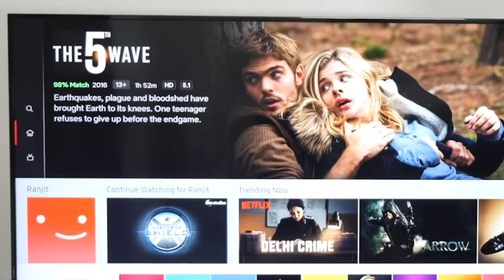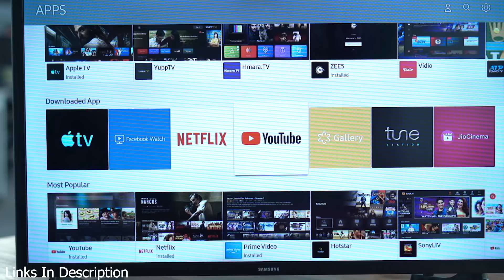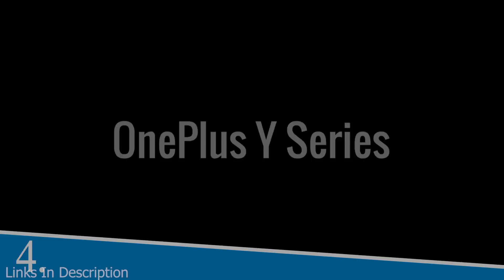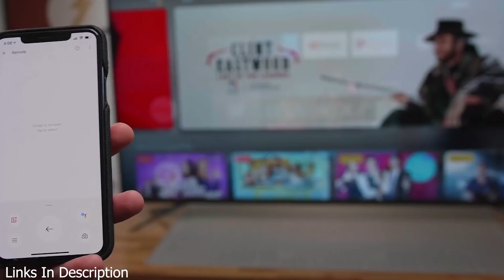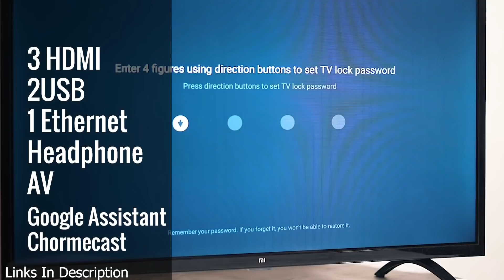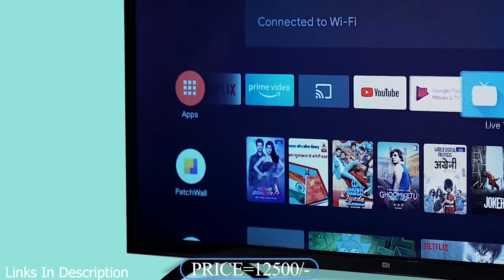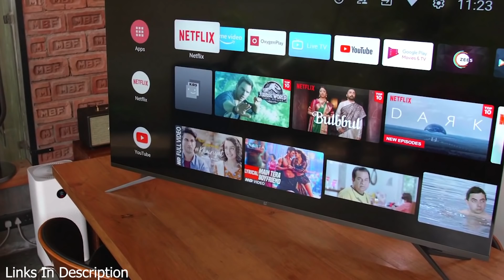Best 32 Inch Smart TV's Under 15000 | Top 5 32 Inch Smart TV's Of 2021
In this video, I pick the best options of 32 inch smart TV's available in the Indian Market. Also, all these top 5 best 32-inch smart led TVs are under rs 15000 and are compared in this video. I have compared Samsung 32 inch tv, oneplus y series 32-inch tv, realme 32-inch tv, mi tv 4a pro 32-inch tv and also the vu cinema 32 inch tv.

🔥 🔥 🔥 🔥 Buying Links 🔥 🔥 🔥 🔥
✅ Samsung 32 inch Smart TV
✅ OnePlus 32 inch Smart TV
✅ Mi TV 4A Pro Smart TV 32 Inch
✅ VU Cinema TV
✅ VU 32 Inch TV

Top 43 Inch Smart LED TVs in Market
✅ Mi TV 4A PRO (43 Inches) Full HD Android LED TV
✅ VU Premium (43 Inches) Smart LED TV 43US (2020 Model)
✅ LG (43 inches) Smart LED TV 43UM7290PTF
✅ TCL (43 inches) 4K Smart LED TV 43P65US | Built-In Alexa
✅ Samsung (43 Inches) LED Smart TV UA43N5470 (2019 model)

Video Highlights-

00:00 Introduction
00:15 Minimum Requirements
00:45 Samsung 32 Inch Smart TV
02:12 OnePlus Y Series 32 Inch TV
03:40 Realme 32 Inch Smart TV
04:36 Mi TV 4a Pro
05:31 VU Cinema TV
06:35 Which One You Should Buy?

Gear I Use :
✔️ Mic 🎙️: Boya BYM1 Mic
✔️ Laptop 💻: HP 14s cr1018TX
✔️ Keyboard ⌨️: Backlit Mechanical USB Keyboard (Gaming)
✔️ Camera 📷: CANON POWERSHOT G7 X Mark III
✔️ Wireless Headphone 🎧: OnePlus Wireless
✔️ Wireless Speakers 🔊: JBL Waterproof Bluetooth Speaker
✔️ Fitness Watch ⌚

Best/Must Have Gadgets For Youtubers
✔️ Mic 🎙️: Boya BYM1 Mic with 20ft Cable
✔️ Lights 💡: Portable Umbrella Video Light